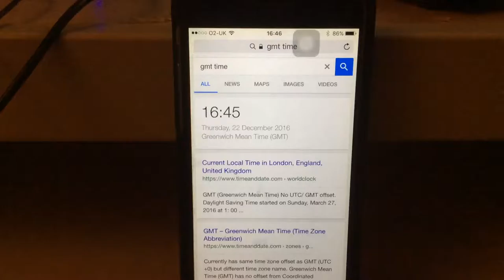Wrong team name 15 mins late